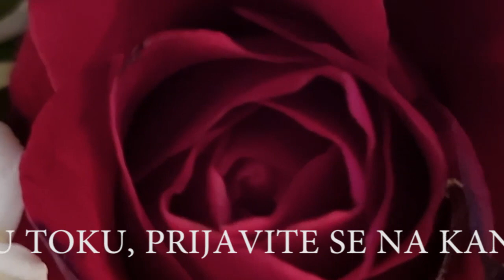TRAGEDIJA NA SVADBI Svat igrao kolo pa se srušio i umro